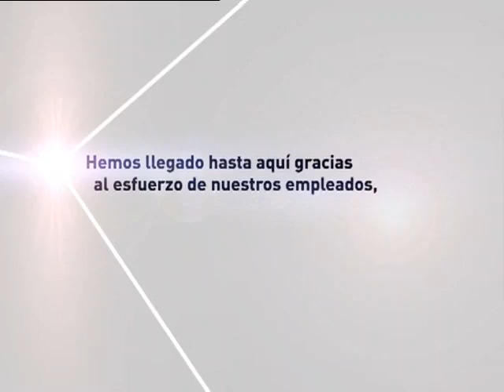IBERIA Vídeo Promocional por Shooting Arts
Realización, Producción y Postproducción llevada a cabo por Shooting Arts.